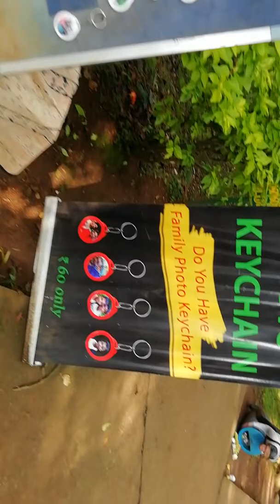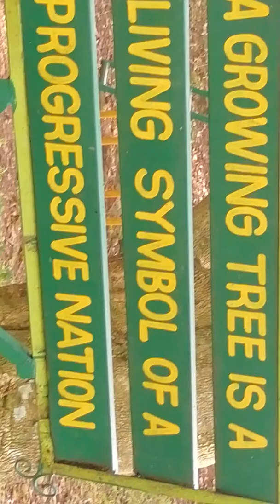Yearcaud, lake views, boating, park, countable animals etc, loving family visiting once.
Very cool place low rate enjoyment, good accommodation, once visit enjoy it.

              THIS IS YAZHI TAMIL'S
                  =TOUR YERCAUD =